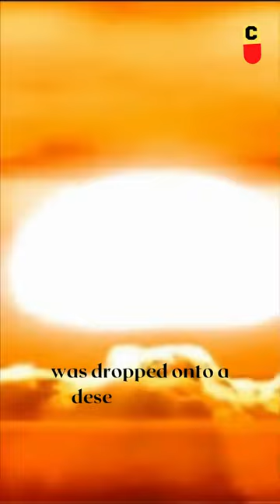The Biggest Nuclear Test in History 😱😱💥💥💥💥😱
The Soviet Union tested the largest nuclear bomb in history on October 30th, 1961. Product 602, also known as the tsar bomb, was dropped onto a deserted island from a modified Soviet bomber. The explosion destroyed buildings 34 miles away and shattered windows 500 miles away. Even with its power reduced by half, the tsar bomb was more than 1500 times powerful than Hiroshima and Nagasaki combined.